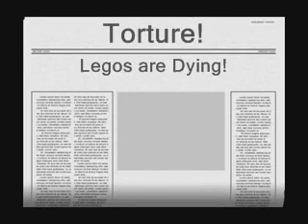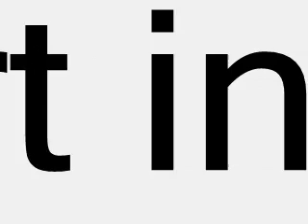Lego Torture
A quest. To destroy all legos. Sounds easy right? Wrong! Not sure why sound got restricted. Oh well.